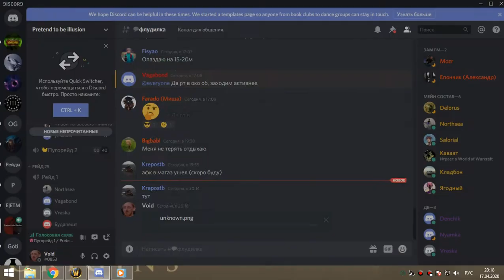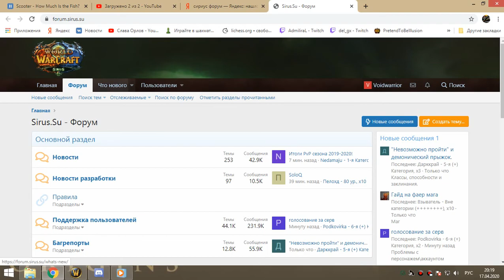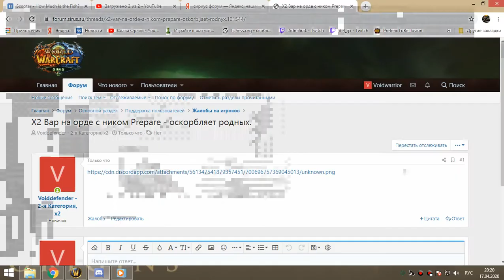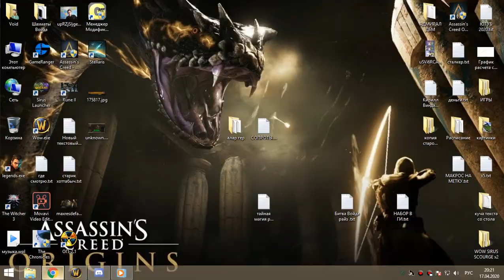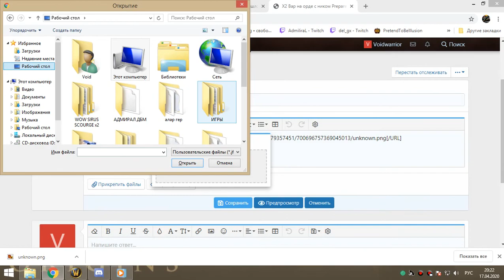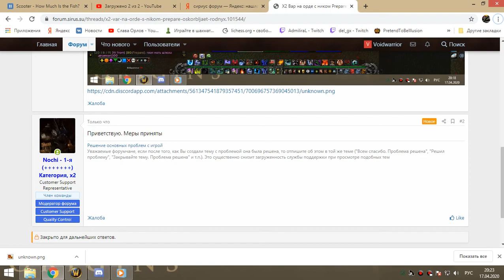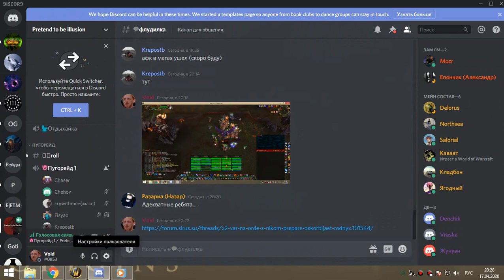рс 25об бдк 17 04 20